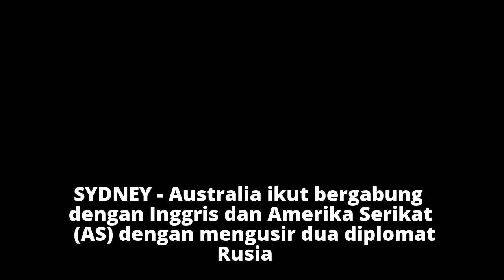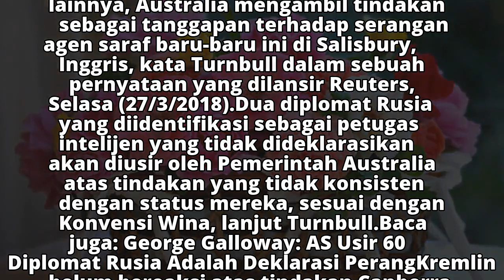Australia Ikut-ikutan Usir Dua Diplomat Rusia